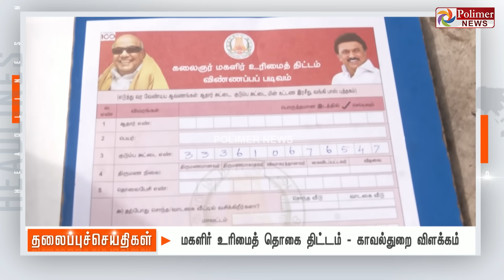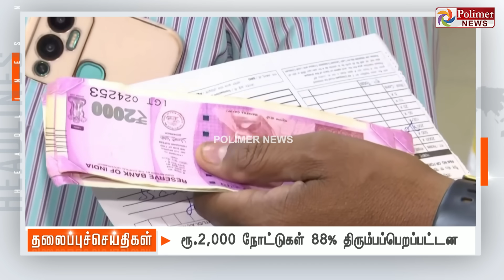Today Headlines - 01 AUGUST 2023 | இரவு தலைப்புச் செய்திகள் | Night Headlines